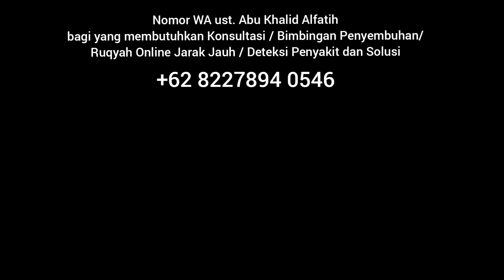RUQYAH MENDETEKSI gangguan jin & Sihir dengan Daun Bidara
Contact Person:
Ruqyah Abu Khalid Alfatih
Alamat : Kota Sungaipenuh, Propinsi Jambi